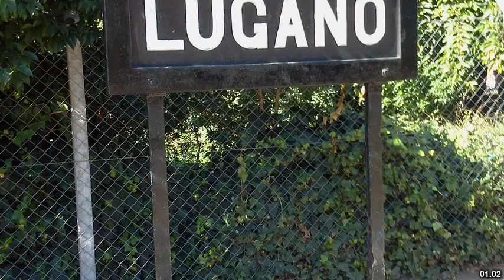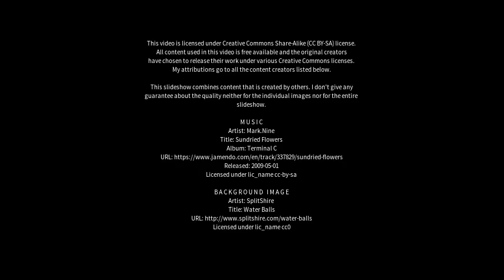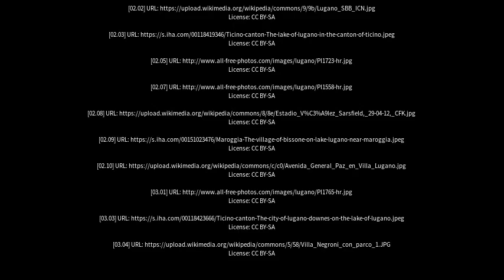Best places to visit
Best places to visit - Villa Lugano (Argentina) Best places to visit - Slideshows from all over the world - City trips, nature pictures, etc.